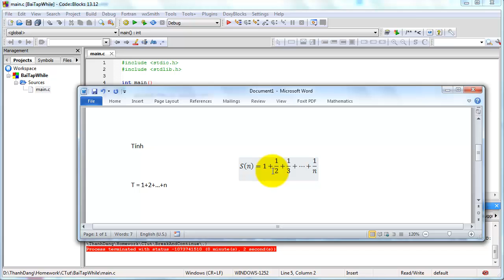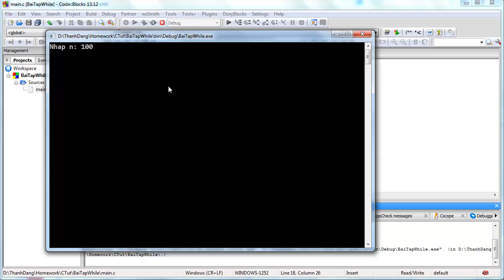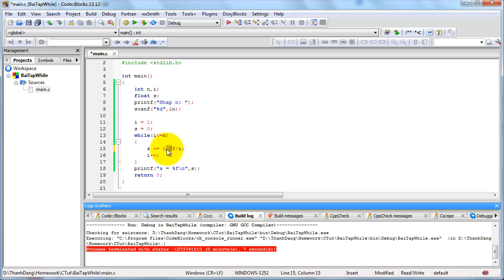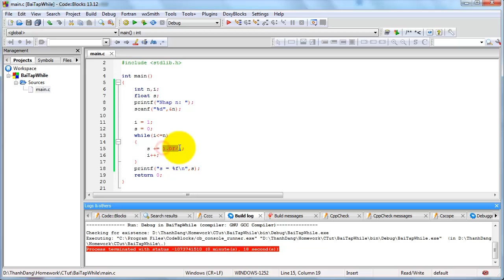C - BT - Tính tổng 1 + 1/2 + 1/3 + ... + 1/n